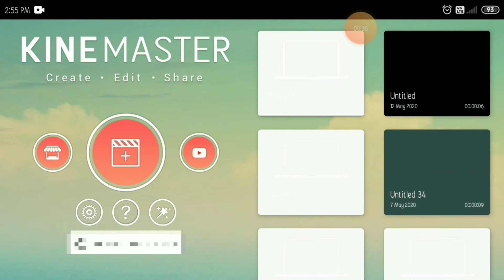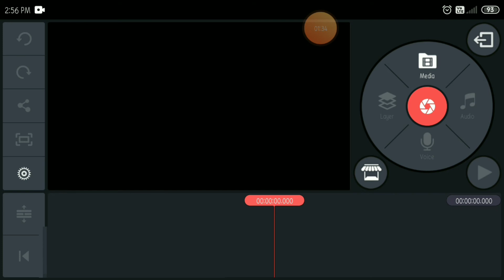Kinemaster without watermark free download, malayalam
EASY PRO DOWNLOAD OF KINEMASTER APPLICATION

      {ANOTHER VIDEO LINKS ARE SHOWN BELOW }
.THE EASY METHOD FOR CREATING YOUTUBE CHANNEL.
.BASIC REVIEW FOR BEGINNER YOUTUBERS.
      IF YOU HAVE ANY DOUBT'S COMMENT ME FRIENDS

FRIENDS COMMENT ME IF ANY SUGGESTIONS AND DOUBTS
SUGGESTIONS MUST APPLY TO OUR CHANNEL.